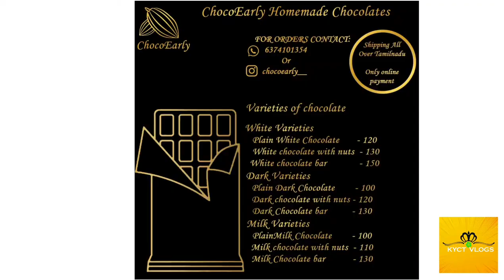homemade chocolate (chocoearly) review 😊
For orders: 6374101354 ( chocoearly) trichy